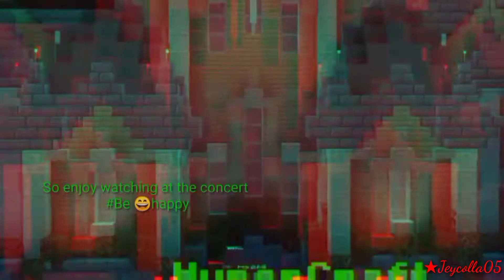Hypercraft Server..Anonymous concert!!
So we playing Minecraft video content about concert
The title is anonymous..😁 enjoy !!
Ang daming tao Hindi makapaniwala na makaka-abot Pa ng 80 sa next siguro 500 na!!!  Char.. 🤭

may concert!!

HyperrcraftPH server
Server IP: a64975.leet.cc
Port: 64975